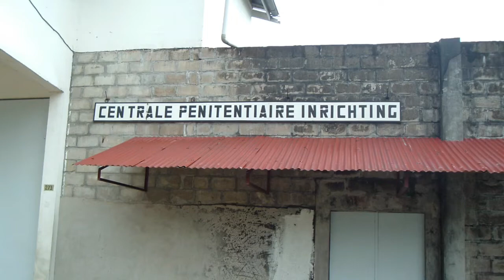01 05 2021 Cellenhuizen overvol